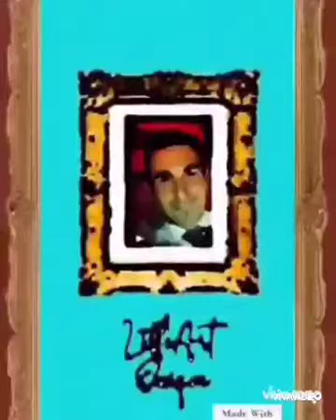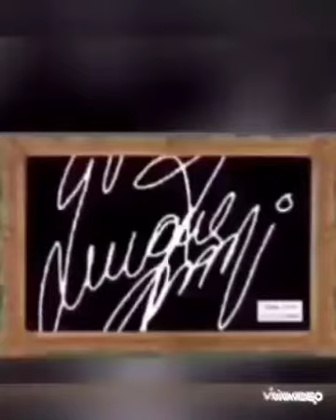Entrega LittleArtQuique a la gran actriz BlancaPortillo en